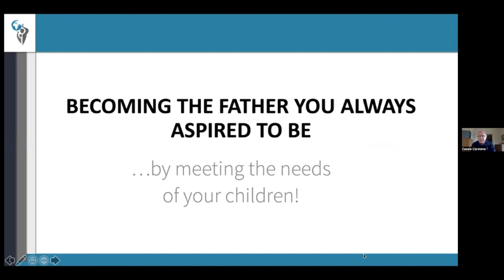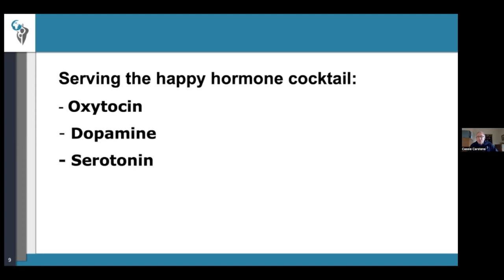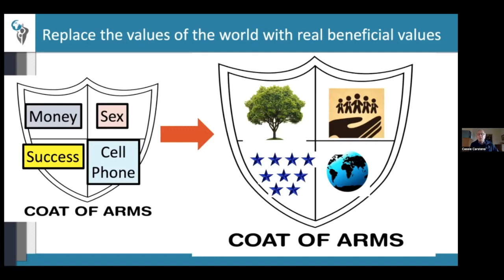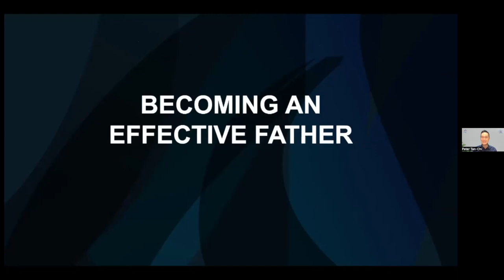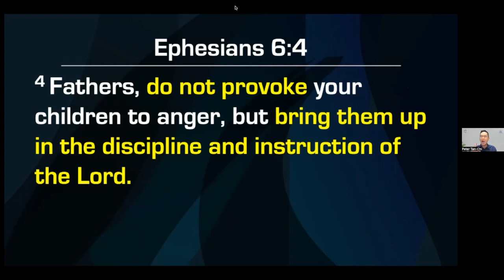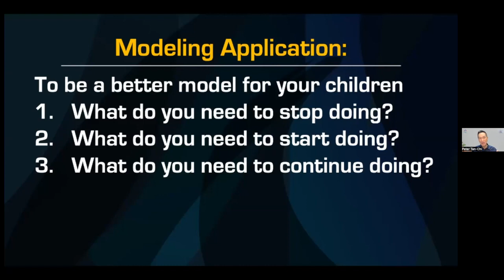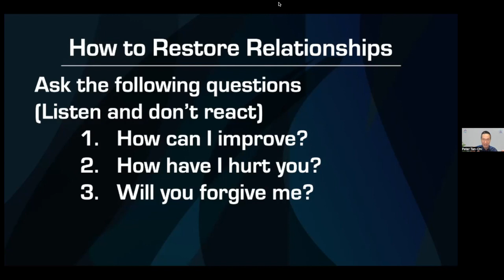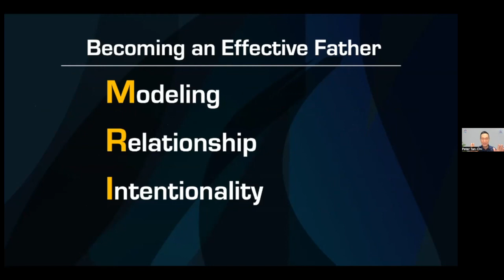Family Health 360 Webinar | Becoming The Father You Always Aspired To Be | JUL 2022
Family First Global
Family Health 360 | July Webinar 2022
Becoming The Father You Always Aspired To Be

Most of us men consider our own fathers as the standard-bearers who have shaped our worlds and helped us become the men we are today.

But too often, we fall short of the mark we have set for ourselves, and end up being a shadow of the man of our dreams.

Businessman and billionaire David Gottesman, founder of the First Manhattan Co., shares this valuable insight with us: “Fathers, like mothers, are not born. Men grow into fathers, and fathering is a very important stage in their development.”

In the second part of our webinar series—Raising A Resilient Generation In A Fragile World—we focus on the men and fathers of today. The goal is simple: that we as men will do our part to raise a vibrant and healthy next generation. Our renowned guest speakers will speak from their experience of raising children and share practical tools to help guide the fathers among us who are in pursuit of becoming better role models for their sons and daughters.

PANEL SPEAKERS' BIOS:
Cassie Casten
understood the importance of dads’ involvement and founded the global movement, The World Needs a Father (TWNAF). The organization is now active in over 100 countries and is focused on equipping fathers worldwide. The movement partners with local communities and ministries to break the cycle of fatherlessness and restore society through healthy families. He also co-founded two international leadership schools and initiated Ubabalo, through which sports coaches are trained to be life coaches and model sound fatherhood to the youth in sports.

Rev. Dr. Peter Tan-Chi
is the Senior Pastor and Founder of Christ’s Commission Fellowship (CCF). CCF is a movement that focuses on discipling and mobilizing people to be salt and light and make them all that God wants them to be. From an evangelistic home Bible study in 1984, CCF has grown to over 100,000 members in the Philippines alone. They have satellite churches and small groups in other parts of the world including North America, Australia, the Middle East, and Asia.
Peter is passionate about the importance of healthy leaders and discipleship at home and in the workplace. He regularly speaks at seminars in different parts of the world on topics including marriage, parenting, leadership at work and growing healthy churches.
With his passion for the family, he and his wife co-authored the book, “Motivate! 8 Secrets of Successful Parenting”.
Joyfully married to Deonna for 49 years, they have been blessed with five children, who are all happily married and serving the Lord. As of the latest count, they have twenty-one charming grandchildren.

More about Family First Global:
Family First Global works with its local partners to conduct customized, high impact programs in the Asia region. We work in a variety ways : Partnership with other organisations, cooperations, government agencies by providing training, seminars, mentorship programs and equipping leaders with the best tools.